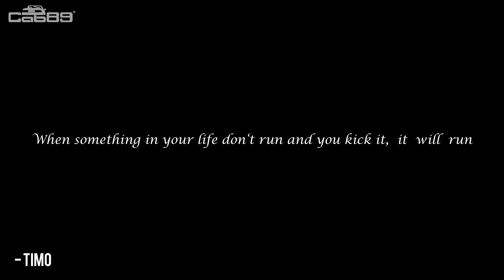Audi Cabrio Typ89 Story - die Rückkehr nach Hause ___ Audi 2.6 Sunset Edition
16 Jahre hat es gedauert, bis Timo sein erstes Cabrio zurückgekauft hatte. Auf dem Summer Meeting in Herrischried 2022 haben wir uns seine Geschichte mal genauer angehört und versucht, es für Euch mal zu filmen.

Wem ging es ähnlich ?
Egal ob Audi 80/90 Coupé oder Cabrio, schreib uns deine Geschichte in die Kommentare.

Nähere Infos und die Termine zu unseren Treffen findet Ihr unter:

cab89.community
oder
audicabriotreffen.de